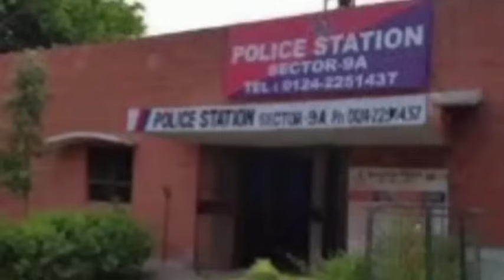Heart attack avanga thi angin an vui liam a, mahse Anu mumangah a nih loh thu a ron sawi tlat!😳😳